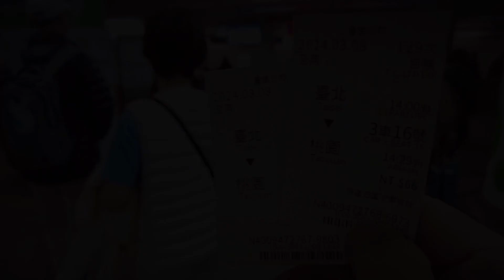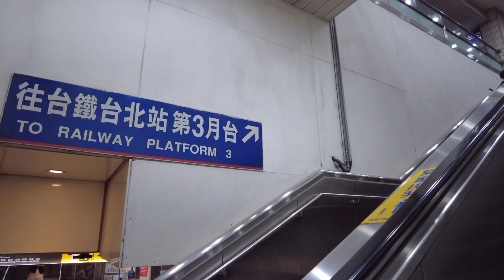นั่งสบายรถไฟ TRA ไปเมืองเถาหยวน!! Taipei to Taoyuan City by TRA train (Riding Around)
Taipei to Taoyuan City by TRA